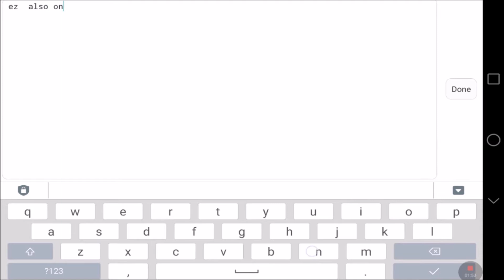Secret Way Demon! | Geometry Dash 2.1 [Patched] (I think)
It's called Vibration and it's ID is 27728679